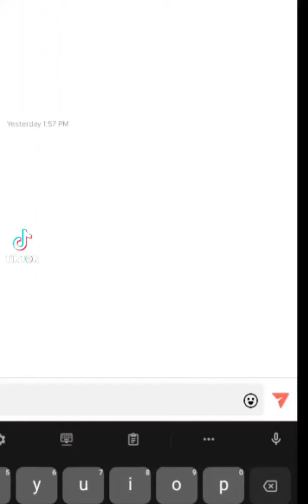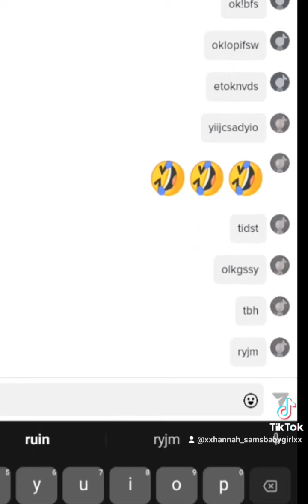Spamming my boyfriend lol